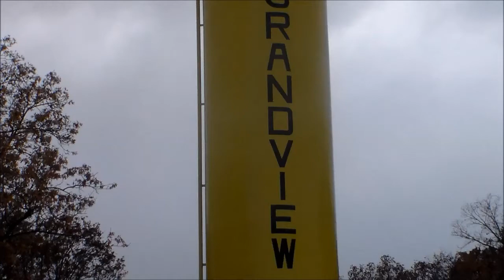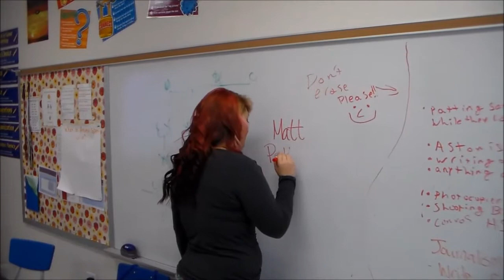Middle of Ware Post Staff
We all work hard to bring you news on our school, around the world travel, sports, and college news!!